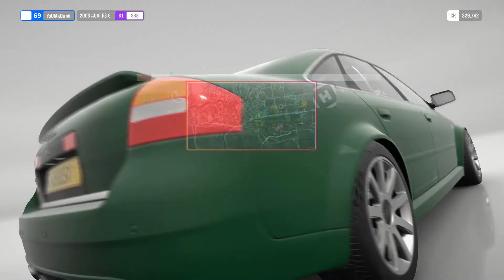Audi rs 6 2003 [ 900 Hp ] - Forza Horizon 4 | Quattro VS the frozen lake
Audi rs 6 2003  [ 900 Hp ]

This is a video of the 2003 Audi RS 6 in Forza Horizon 4.
Audi rs 6